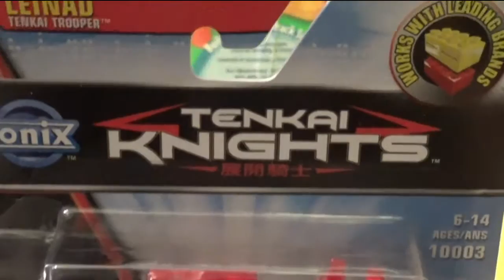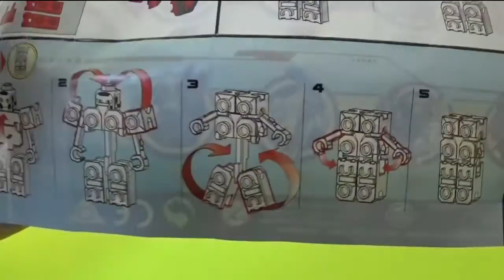Ionix Tenkai Knights Leinad Tenkai Trooper Action Figure